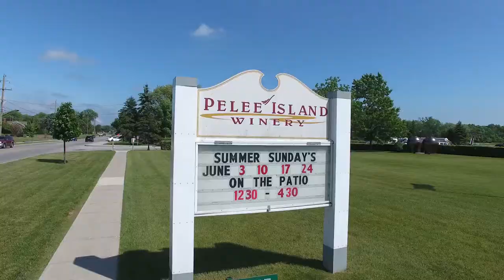Summer Sundays at Pelee Island Winery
Summer is a great time to come explore Canada's most southern point, and most southern wine region. Pelee Island Winery Summer Sundays are a great way to experience life on the Lake.